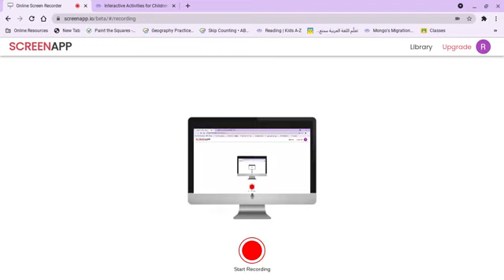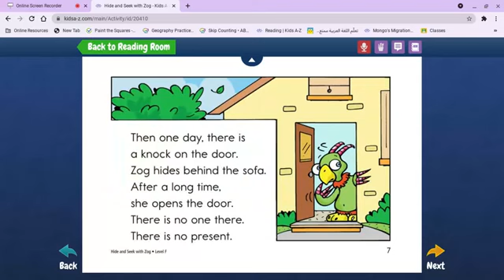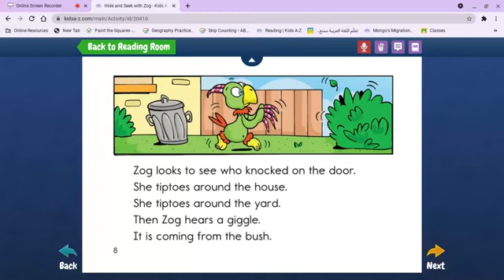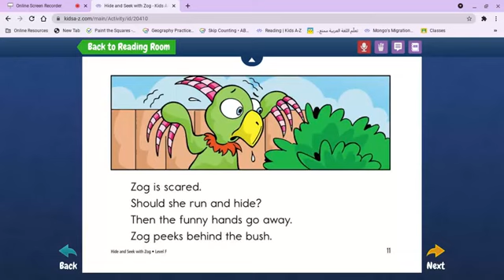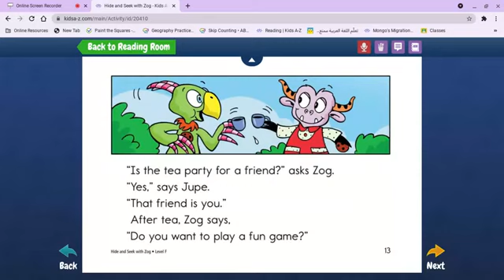Hide and Seek with Zog